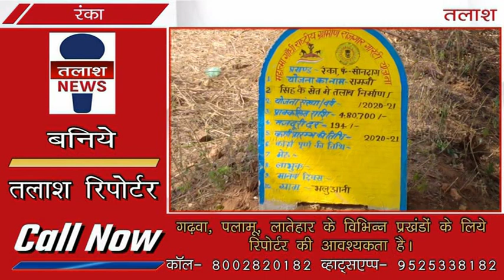रंका । गढ़वा । जल संचय के लेकर सोनदाग पंचायत के मुखिया ने किया तालाब का शिलान्यास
रंका । गढ़वा । रंका प्रखंड के सोनदाग पंचायत के भलुआनी गांव में मुखिया मालती देवी के द्वारा जल संचय एवं किसानों का खेत हरा भरा रहे जिसे लेकर महात्मा गांधी गारंटी योजना के तहत एक तलाब का शिलान्यास किया गया । इस संबंध में मुखिया ने बताया कि इस तालाब से किसानों का बंजर जमीन कृषि लायक होगी। जिससे भलुआनी गांव के किसान खेती कर आत्मनिर्भर रहेंगे, जिसे देखते हुए सोनदाग पंचायत के भलुआनी गांव में तालाब का निर्माण को लेकर आज शिलान्यास किया जा रहा है । इनके साथ में रंका बीस सूत्री अध्यक्ष कमलेश नंदन सिन्हा, रंका भाजपा पूर्व उत्तरी मंडल अध्यक्ष प्रेमचंद प्रसाद, आदि किसान उपस्थित थे।Talash TV
Latest News
Breaking News
Current News
garhwa news
palamu news
latehar news